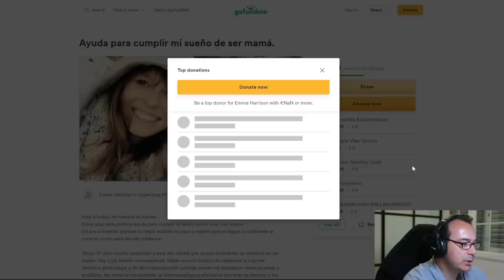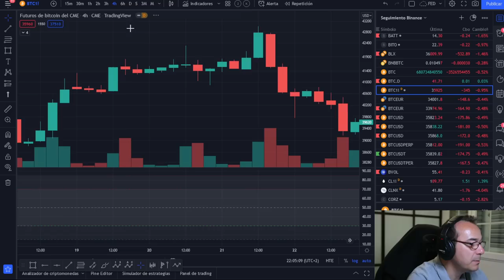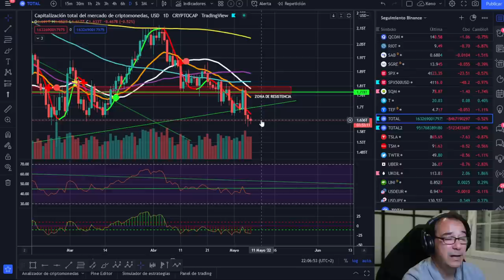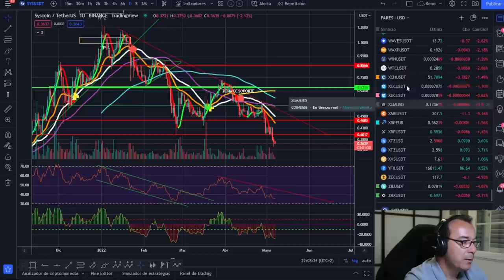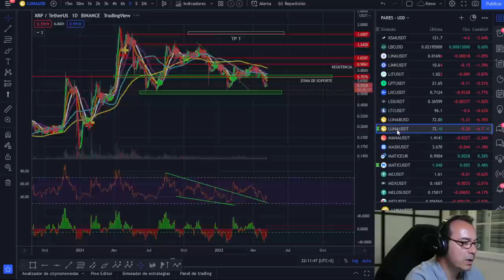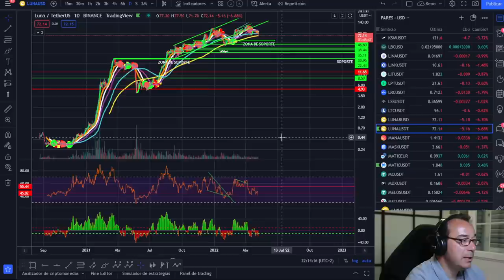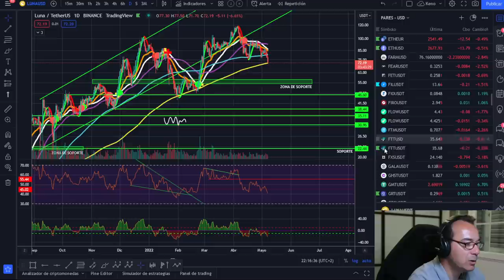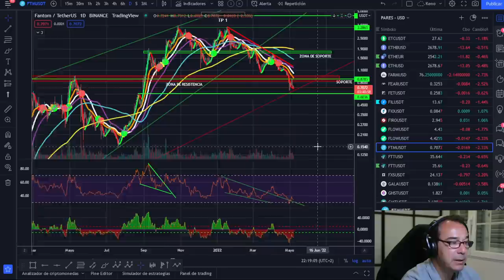🤢🤢🤢 BITCOIN SIN LIQUIDEZ 🥵🥵🥵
AYUDA A EMMA A SER MAMÁ, PLATAFORMA CROWDFUNDING:
TETHER (TRC20):
TREGaXyy4Kc4m9qDn9Nb7arwCiUVuXVVCD
TETHER (BSC):
0x4b48b35d2416bc65ebfb929b3d8afa9272a23500

LECTURAS RECOMENDADAS:
EL MEJOR SOBRE BITCOIN Y BLOCKCHAIN FÁCIL DE ENTENDER:

Tampoco vendo ningún tipo de servicio de señales de entradas o salidas, solo explico las propias o las que haría en el caso que se explique en el vídeo. BITCOIN SIN LIQUIDEZ